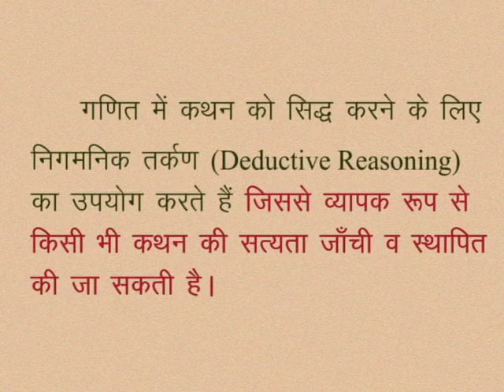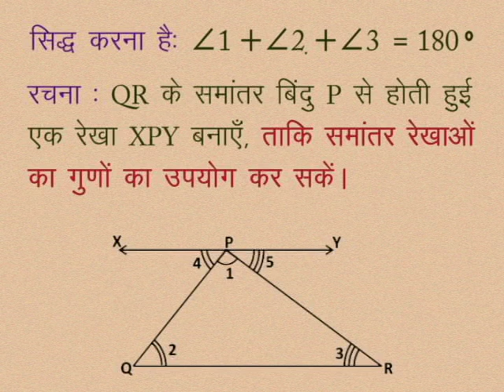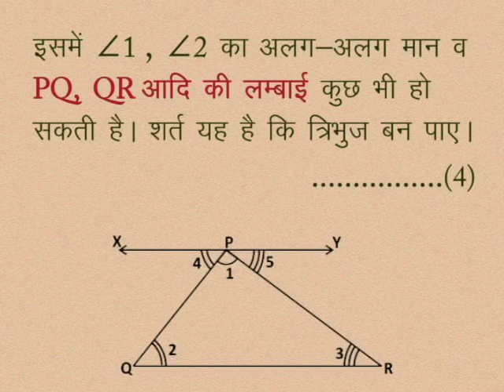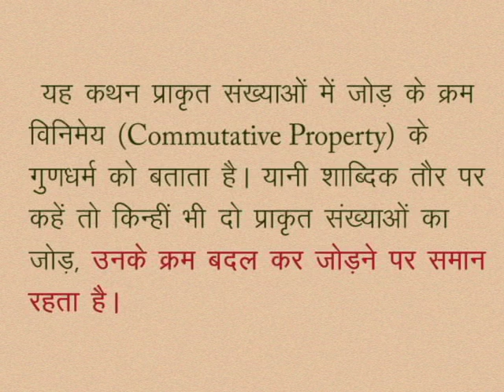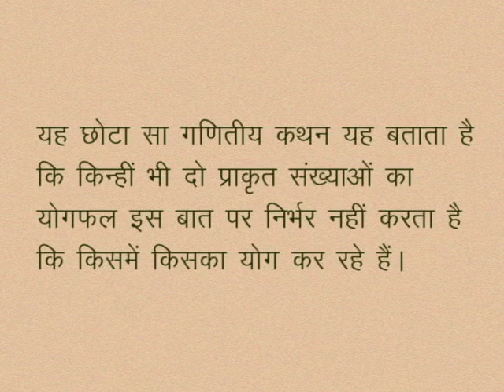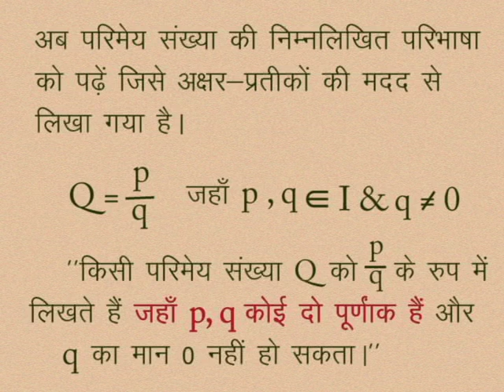CLASS 10th MATHS | CHAPTER -14- PROOF OF MATHEMATICAL STATEMENTS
CLASS 10th MATHS | CHAPTER -14- PROOF OF MATHEMATICAL STATEMENTS | Writing in precise, concise language using mathematical language |